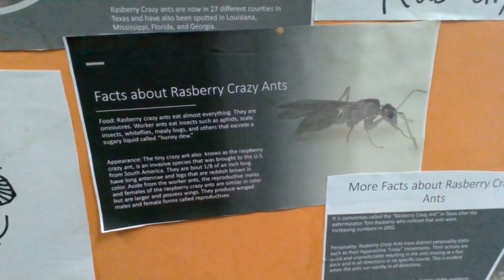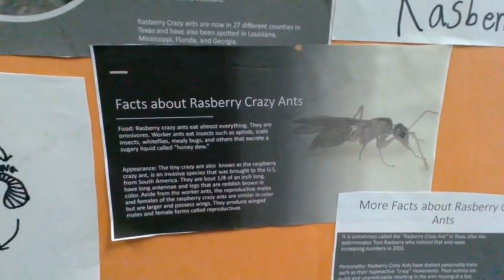2022 Elaine Chen 2nd Grade Lexington Creek